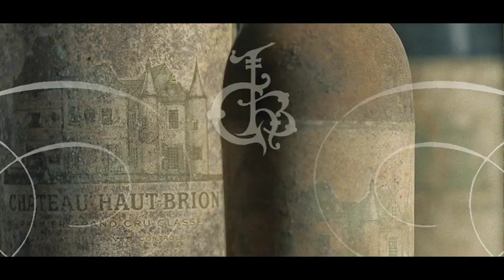Château Haut-Brion - Film (chinese)